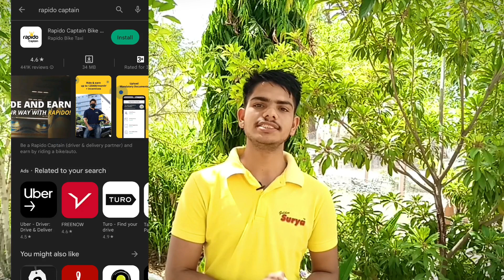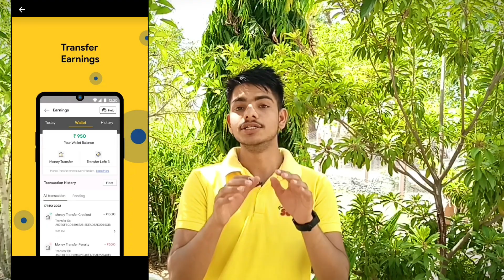Rapido Join Kaise Kare | Rapido Me Bike Kaise Lagaye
How to Join Rapido Aaj is video me Rapido kaise join kre Rapido me apni bike kaise lagaye.